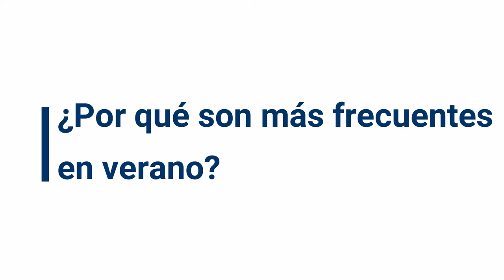¿Sabes qué es la gastroenteritis y cómo evitarla?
Con la llegada del calor se multiplican los casos de gastroenteritis, sobre todo de origen vírico. El Dr. Gutiérrez, especialista en Digestivo nos explica en qué consiste esta dolencia y cómo podemos prevenirla. Sigue sus consejos y disfruta de un feliz verano.